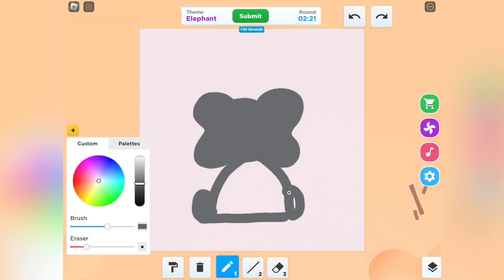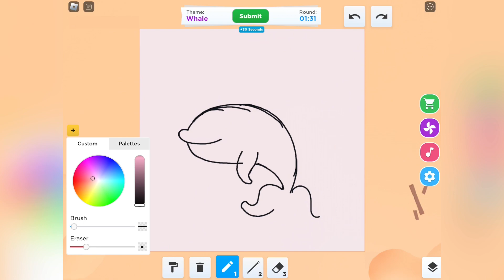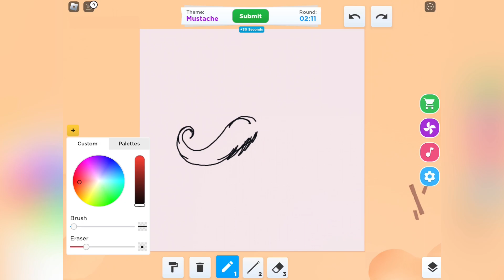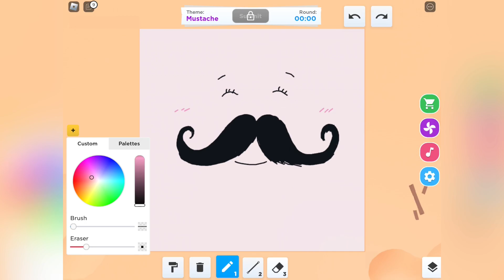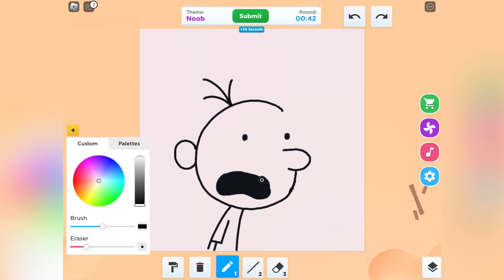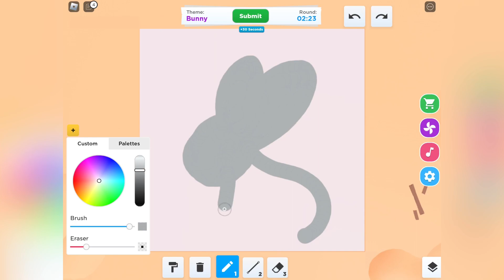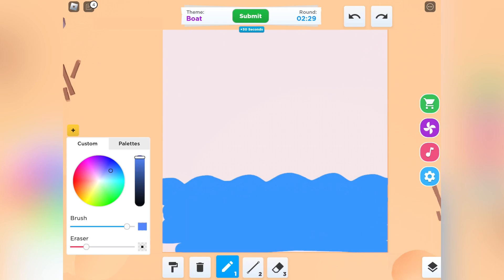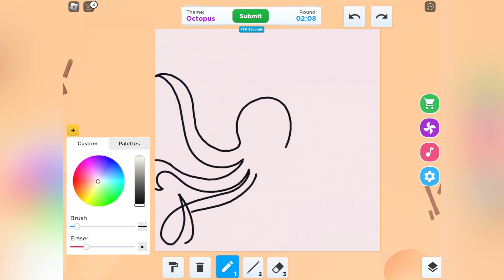Roblox // Speed Draw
Name Game: Speed Draw